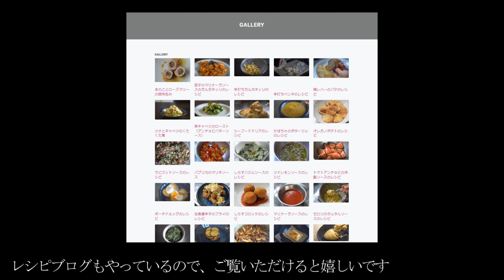ハムとチーズのカルツォーネの作り方 | ピッツァレシピ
こんにちは、

今回はハムとチーズのカルツォーネを作りました
ピッツァを包んでオーブンで焼き上げた料理です
　　　　　ーレシピー

　　　　　　生地

強力粉　　　　　　　　　    　100g
セモリナ粉　　　　　　　　　50g
塩　　　　　　　　　　　　　少々
砂糖　　　　　　　　　　　　10g

　　　　　　詰め物
ハム　　　　　　　　　2枚
モッツァレラチーズ　　1個

ブログでは、写真付きで分かりやすくレシピを解説しています

【レシピブログ】： 　pugliacooks.net